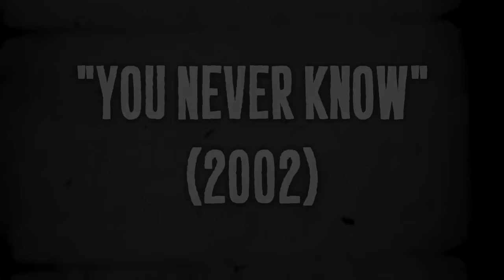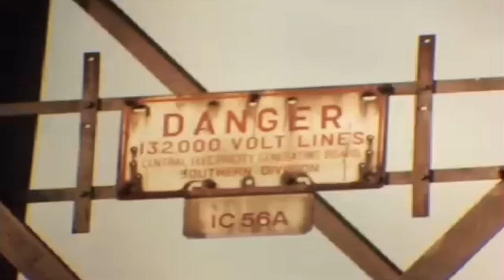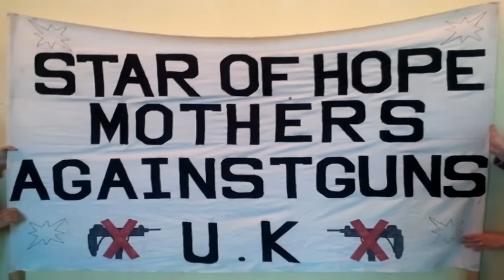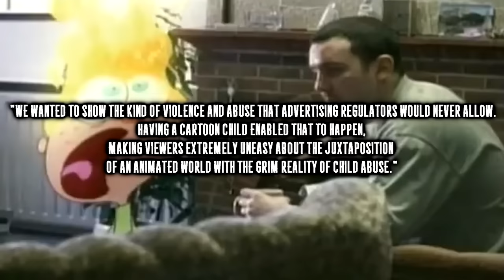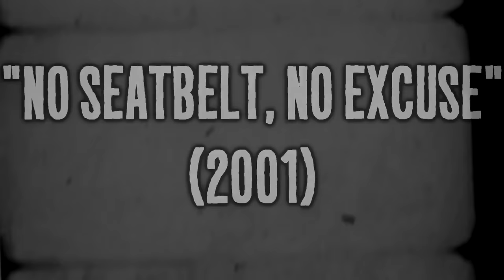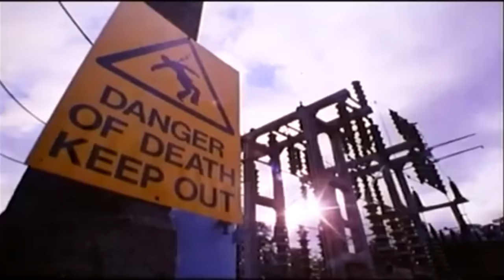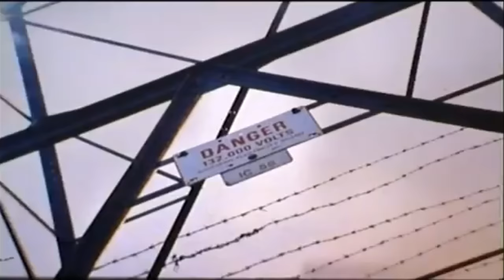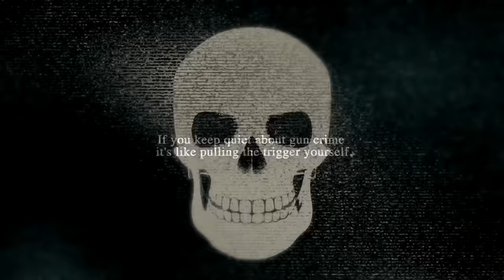9 DISTURBING British PSAs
"Black Moon"
"A Person That They Will All Fear"
by CO.AG Music
Chapters:
00:00 Intro
00:50 "You Never Know"
03:31 "Play Safe"
08:04 "Sally"
10:45 "Toys That Kill"
14:33 "Real Children Don't Bounce Back"
18:03 "Searching"
22:36 "No Seatbelt, No Excuse"
26:04 "Powerful Stuff"
32:08 "Sunday Lunch"